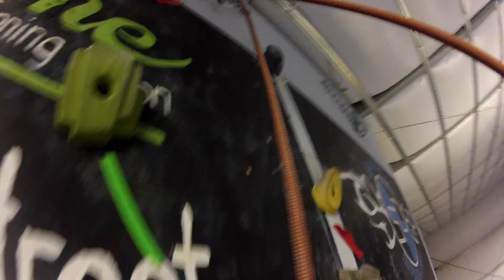Go Pro Hero 2 1080p 30fps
Filming with a Go Pro Hero 2.  I wanted to see the best setting for climbing.
This is set at 1080p 30 fps